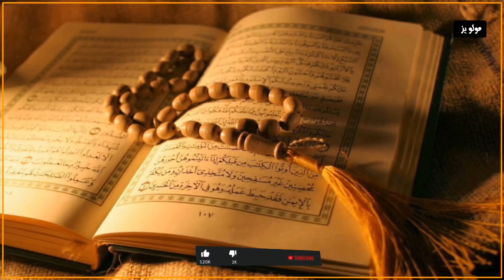Ashab e kahaf ka waqia | Hazrat Muhammad SAW per surah kahaf nazil honay ka waqia | Seerat Un Nabi ﷺ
Is video mai apko batiangy kay Hazrat Muhammad SAW per Surah kahaf nazil honay ka waqia kya hai, Gaar mai sonay walay admiyon yani ashab e kahaf ka waqia kya hai or ashab e kahaf kon thy, Inn Sha Allah kahny ki hikmat kya hai or Allah nay Ap SAW ko koyo Inn Sha Allah na kahny ki wajah say Wahi kay nazool mai dair ki.
Yai sab janay kay liya video end tak dekhian takay ap pura waqiat kay baray mai jaan sakian.